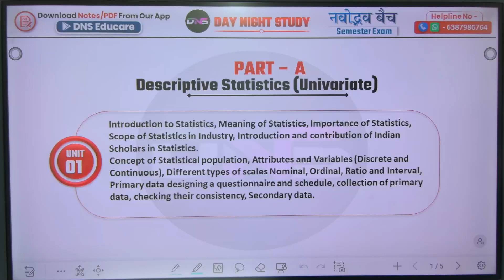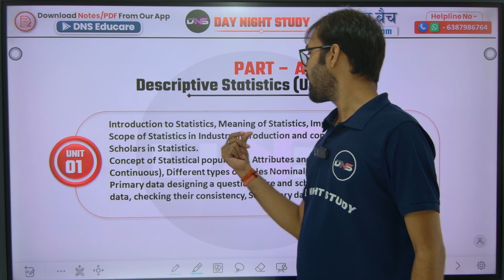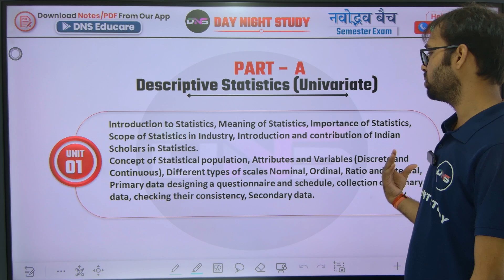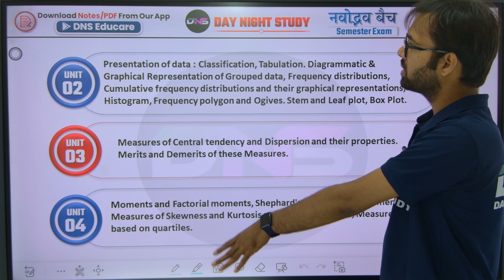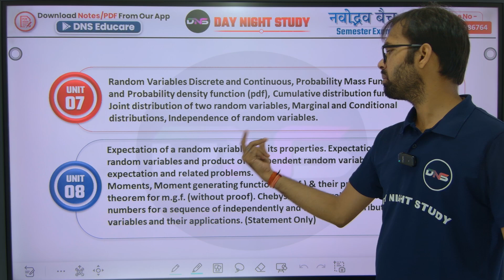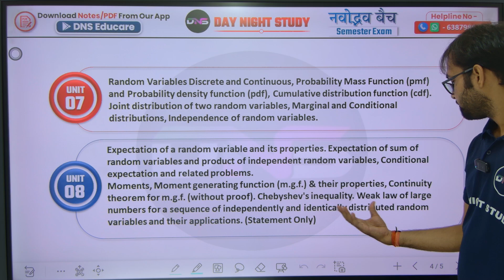B.Sc 1st Semester Statistics Syllabus||B.Sc 1st Semester Syllabus 2024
10:00 Am to 5:00 PM

• नमस्कार साथियों -;

नमस्कार! ;...

करें... . .

हमारी क्लास निम्न को कोर्सेज के लिए आई है -:

B.Com / B.Com Hons.
B.Sc (Math)
B.Sc (Biology)
B.Sc (Agriculture)